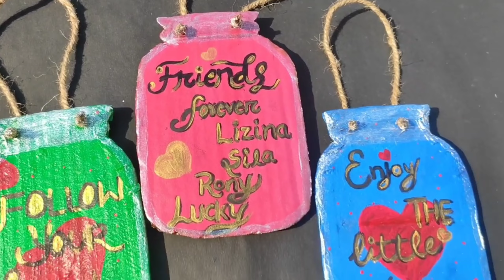Best Out Of Waste Craft Ideas Using Cardboard/Home Decoration Ideas/DIY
best from waste ideas

wall hanging craft ideas with cardboa